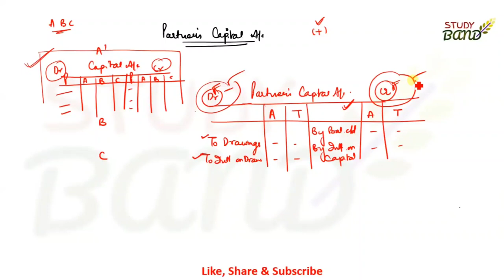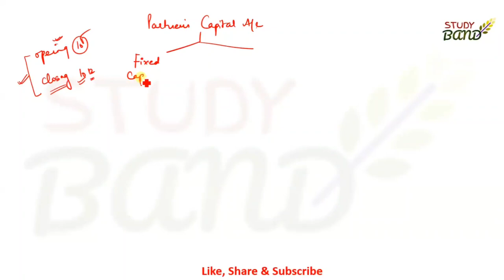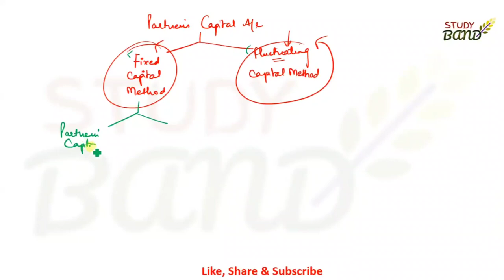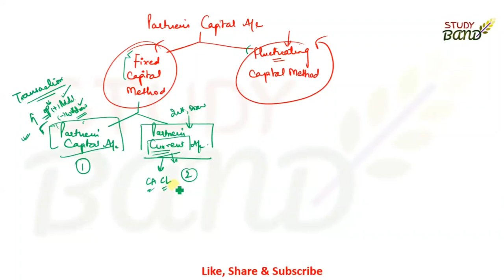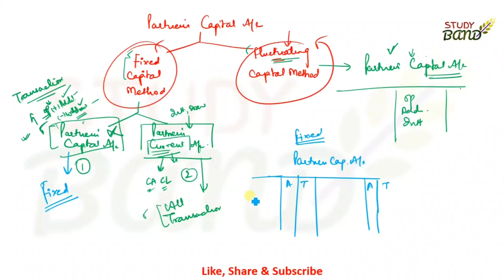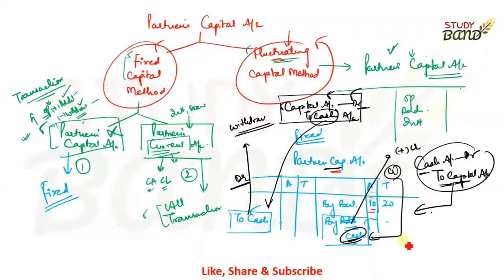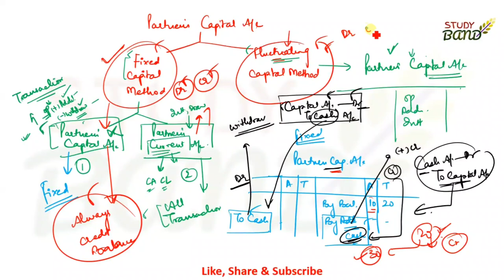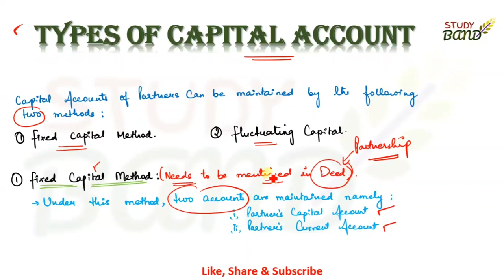Lec- 34 PARTNERSHIP (Part-3) I JKSSB FAA I EPFO I P&L Approriation A/c I UPSC IAccount assistant I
For JKSSB FAA ACCOUNTANCY and UPSC

We are here to help you all on StudY BanD. We will guide you in preparing for upcoming exams and we teach you here whatever we have gained from our learning experiences.

You can join telegram group for more and regular updates.